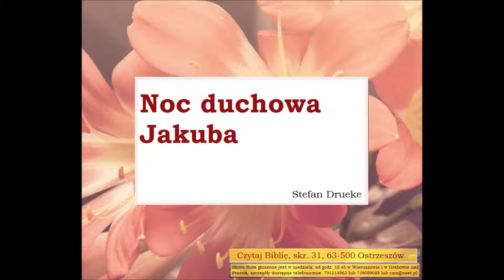Drueke Stefan Noc duchowa Jakuba Zielone Niwy